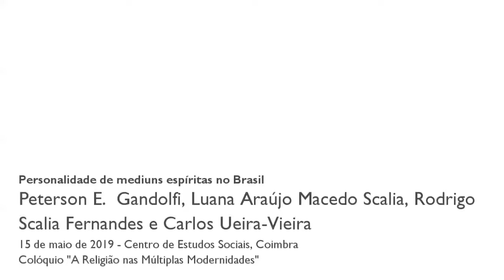Personalidade de mediuns espíritas no Brasil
O transe religioso-espiritual possui características dissociativas e alucinatórias, geralmente não-patológicas, chamadas de Experiências Anômalas (EA). No Brasil, a Doutrina Espírita, terceira maior religião professada, tem as EAs (ou mediunidade) como componente central. O objetivo do nosso estudo foi comparar a personalidade dos médiuns espíritas com a população geral (grupo controle). Médiuns espíritas possuem personalidade associada a boa saúde mental e baixa prevalência de transtornos mentais.